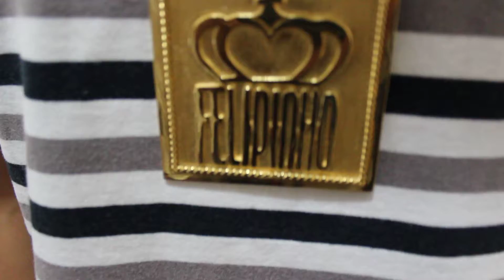MC FELIPINHO SP CHAMADA HEATS UP SENSATION 21/07/2013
Divulgue o Vídeo no Twitter e no Facebook

Quer Seu Video Nesse Canal ?

__xx__

MC Buchecha & Mv Black - Beyoncezinha (Video Clipe Oficial HD)MC BOY DO CHARMES - ONDE EU CHEGO EU PARO TUDO [ VIDEO CLIPE OFICIAL ] KONDZILLA MC KAUAN MC CHIQUINHO MC DEDE - AQUECENDO AS NAVES FUNK 2012 MC DALESTE , MC CHAVEIRINHO, MC BRENNO , MC ABU ( FUNK DA CAPITAL ).avi MC NEGO BLUE - AO VIVO NO JD SINHÂ AS MINAS DO KIT [ EXCLUSIVIDADE ] Twitter @equipefunkspaz MC GUIME MC LUKINHAS JK - MEDLEY EXCLUSIVO 2012 MC KEKE - BALADA MANEIRA MC NEGO BLUE - NOVINHA DANÇA NO JAGUAR [ LANÇAMENTO 2012 ]MC NEGO BLUE - VIDEO CLIPE ( FAIXA BONUS ) AS MINAS DO KIT
PIKENO E MENOR - EU FUI CLONADO ♪♫ LANÇAMENTO 2012 ( DJ LUIZINHO ) MUSICA NOVA
QUEIMA UMA PONTA )MC KAUAN - MIRO MIRO 2011
MC DANADO E DALESTE, DIMENOR E DJ GÁ - NÓIS AQUI ELES LÁMC DALESTE E MC PET - MAR DE ROSAS [LANÇAMENTO 2011]MC DALESTE E MC
MC DALESTE E MC GUEGO DA CAPITAL - A MINA CERTA 2011 MC DALESTE - TODAS AS QUEBRADAS 4 DIMENOR E NOBRUH - MEDLEY NITRO NIGHT 2 MC RODOLFINHO - TA TUDO FAVORAVEL MC RODOLFINHO - DIA DE OPERAÇÃOMc RODOLFINHO - OSASCO É O AFEGANISTÃO PARTE 2MC RODOLFINHO - OSASCO É O AFEGANISTÃO MC'S FELIPE BOLADO LEO DA BAIXADA E JUNINHO TIPO UM FIO DESENCAPADO [ 2011 ] MC GUIME - PRIMEIRA DAMA RODOLFINHO & MUSICAS DELE: NÓIS É 24 HORAS PRIMEIRA DAMA
EU JÁ QUIS ESPECIALISTA EM FUGAS VOCÊ VALE OQUE TEM 2 e 1 part. MC LON MERECEDOR DE CONQUISTA ELA É AQUELAOS MAIS COBIÇADOS VIDA DE BACANA OS MLK QUE IMPRESSIONA UM ANJO ETERNO PIROCA TURBINADA
• SE CHIFRE FOSSE FLOR
• CAMINHO DO MAL (aguardem)
HITSPOWER.COM MC LON MUNDO M, MC LON PARTIDO P MC LON E MC KEKÉ - COM TODOS OS ALIADOS ( GUIME PART. MC LON - VOCE VALE OQUE TEM 2 MC GUIME - SE CHIFRE FOSSE FLOR MC GUIME - MC's GUIME, ANDREW E LUKINHAS - OS MAIS COBIÇADOSMC NOBRUH E DIMENOR - TSou Foda 2 Avassaladores com Cacio e Marco [Funknejo]MALUCA MC LÉO DA BAIXADA - BONDE DE BANDIDO LANÇAMENTO 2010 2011 MC GALO SP E MC ROBINHO DA CAPITAL-TRAMPO DE ZÉ POVINHO [LANÇAMENTO 2011]

MC LON MC KEKE MC BOLA.MC FRANK.MC TICAOMC MAX.MC SMITH.MC PAULINHO DA PG.MC BÓ DO CATARINA.MC DUDA MC KAUAN.MC FELIPE BOLADÃO LUTO HOMENAGEM TRIBUTO MC CARECAMC NEGUINHO DA COMPORTAMC NEGUINHO DO CAXETA.MC LÉO DA BAIXADA.MC ORELHAMC PIKENO E MENORMC BELET E OREIA MCS MAGRELO E NENEMC JORGINHO E REINALDOMC DEDEMC BONADOMC JUNINHO JRMC WENDYMC BRISOLAMC LELLO E MARCINHOMC 12MC BRUNO QZLMC DALESTE E DANADOMC DIMENOR E NOBRUH.MC SAMUKA E NEGO.MC CHINA E POKE.MC CHIQUINHO E AMARAL.MC DORIVA.MC GUI MC MICHEL MC GALO SP.MC CODORNA.MC K9.MC LUAN.MC MINGAU.MC PAULINHO E RAYAKKIKO ZL E LEITÃO SP.MC KELVINHO.MC LANO.MC MAIQUINHO.MC MARCELY.MENOR DO CHAPA.MC NANDO.MC NEGO BLUE.MENSAGEIROS DA FAVELA.MC RAEL.MC ROBA CENA.MC BISTEKA.MC JAPINHA.MC BALÃO.BONDE DO CANGURU.MC CATRA.MULHER FILÉ.OS HAWAIANOS.DJ DANILO.DJ DAAN.DJ GÁ BH MC LON MC KEKE MC ORELHA MC PIKENO E MENOR MC BELET E OREIA MC FRANK MC TICAO